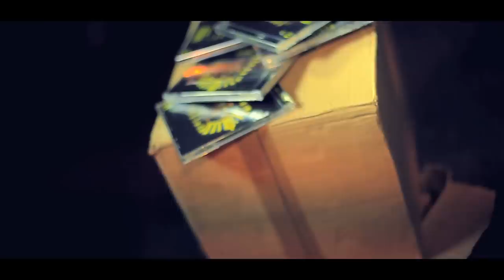Sneakbo | Can't Believe [Music Video]: SBTV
Fire as always from Sneakbo, expect nothing less always!